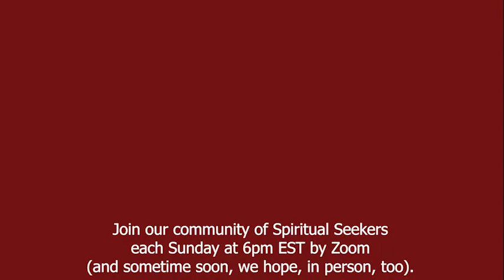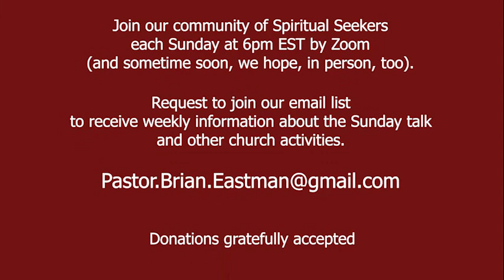Living the Quaker Testimony of Peace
On April 11, 2021, Pastor Brian Eastman discusses the value of The Quaker Testimony of Peace.